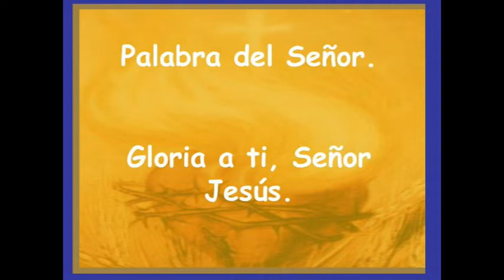Reflexión Evangelio Domingo 29° del Tiempo Ordinario - 21 de Octubre de 2018